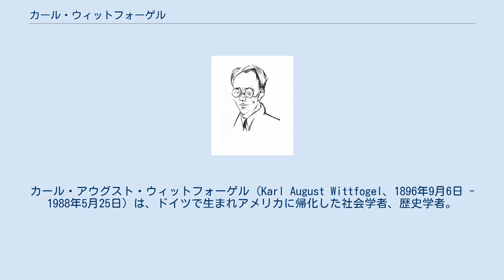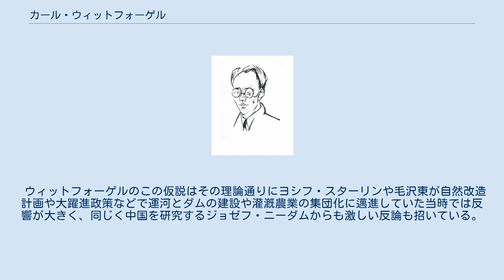カール・ウィットフォーゲル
カール・アウグスト・ウィットフォーゲル（Karl August Wittfogel、1896年9月6日 - 1988年5月25日）は、ドイツで生まれアメリカに帰化した社会学者、歴史学者。
ドイツ語では「ヴィットフォーゲル」とも表記される。
 フランクフルト学派の一員であったほか、東洋史、とりわけ中国研究において活躍し、「中心」「周辺」「亜周辺」といった文明における三重構造の概念を提示した。
 ニーダーザクセン州ヴォルタースドルフで生まれた。
フランクフルト大学で学ぶ。
早くから社会主義運動に加わり、ドイツ独立社会民主党員をへてドイツ共産党員となった。
1933年にナチスが政権を掌握すると一時投獄されるが、その後アメリカに亡命してアメリカ国籍を獲得した。
このころ中国にも訪れている。
第二次世界大戦後はパトリック・マッカランの委員会に加わるなど反共主義に転向し、ワシントン大学などで中国史を教えた。
 青年期より中国に関心を抱き、中国の社会経済について研究を進め、官僚制の起源とされる四大文明が河川の流域に位置し水利事業と大規模灌漑農業に基づいた共通点から水力社会と名づけた。
また、周辺民族が中国に同化されるという従来までの理解を改め、遼・金・元・清を「征服王朝」という概念を通じて考えた。
 さらになぜ西洋や日本のようなウィットフォーゲルが文明の「亜周辺」と呼ぶ最も資本主義が発達した地域から離れた北アジア、中央アジアを抱えるソ連やモンゴル人民共和国から社会主義革命が起き、「亜周辺」の対極にある中華人民共和国、エジプト、イラク、インド、パキスタンのようなかつて四大文明の栄えた地域が社会主義国家となった問題に対し、アジア的生産様式の概念を利用して「アジア的専制政治」として説明した。
 ウィットフォーゲルのこの仮説はその理論通りにヨシフ・スターリンや毛沢東が自然改造計画や大躍進政策などで運河とダムの建設や灌漑農業の集団化に邁進していた当時では反響が大きく、同じく中国を研究するジョゼフ・ニーダムからも激しい反論も招いている。